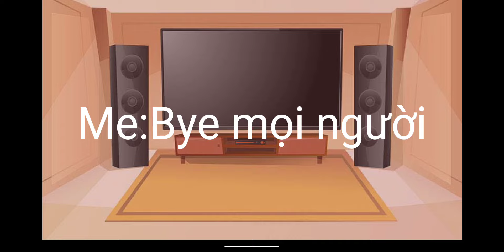detective conan react to Conan •| My au/ocs